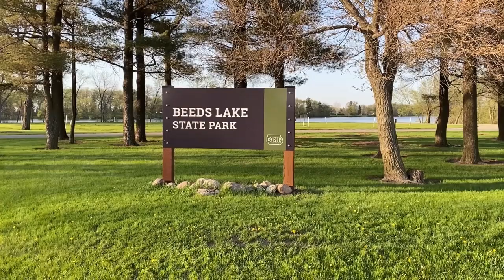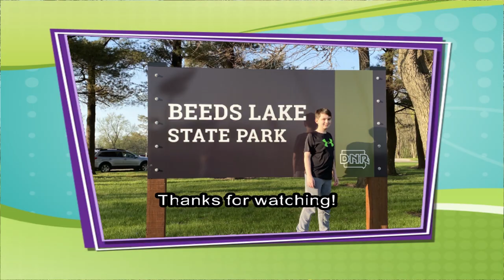Beeds Lake State Park 🦋 🦋 🦋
You need to see the spillway waterfall here!

Although on the smaller side, Beeds Lake State Park has a lot going for it. There's a nice lake for fishing, a beach for summertime fun (assuming it's cleaner than it was when we visited in mid-May - before "beach season" began - because it was kind of icky at that time), shaded picnic areas and it's close proximity to I-35 makes it easy to get to.

The true centerpiece of this park, however, is it's unique and beautiful spillway which creates a stair-stepped waterfall. Walking the path to view it is worth the trip, if you're in the area, and I debated rating the park a 4-butterfly for that reason.